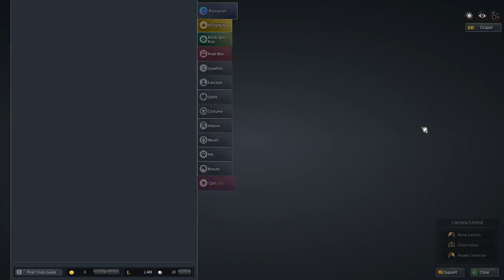Alchemy leveling because drinks are important - Grinding later at Helms & Scroll Bosses!! (Part 12)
Black Desert Stream footage - Leveling Alchemy and doing other things.